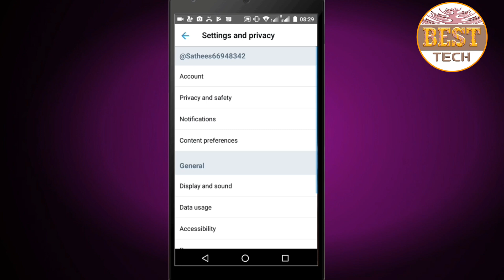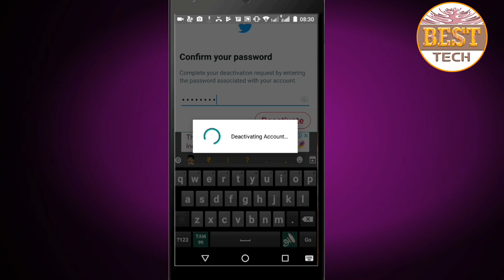Twitter account permantly delete||TAMIL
Twitter account paramanantly delete||TAMIL
Haiguys,
Inthis tutorials incase you no need twitter account easy to delete. guys just follow this video step.Thankyou.